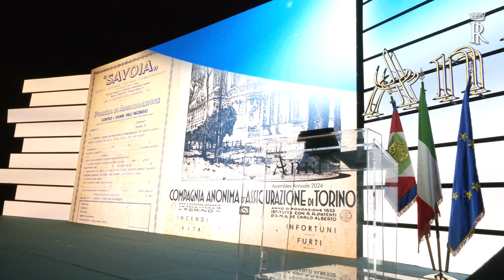Mattarella all'Assemblea Nazionale dell’Associazione fra le Imprese Assicuratrici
Il Presidente Mattarella all'Assemblea Nazionale dell’Associazione fra le Imprese Assicuratrici